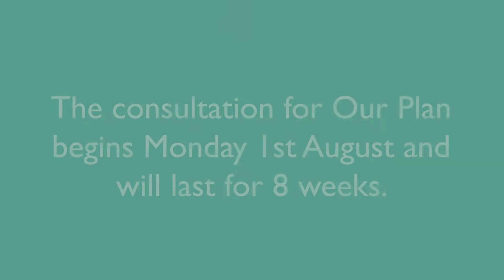Have your say and make this Local Plan, Our Plan